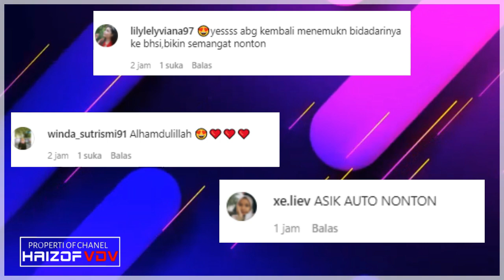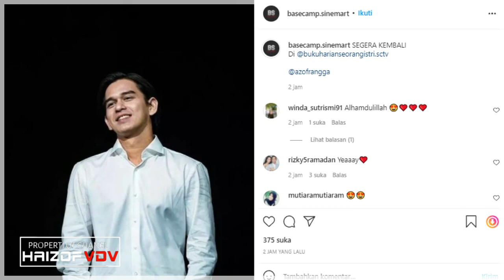BUKTI NYATA!! Sinemart Resmi Umum Rangga Azof Ke BHSI ~Haizof VDV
__SEKIAN & TERIMAKASIH__